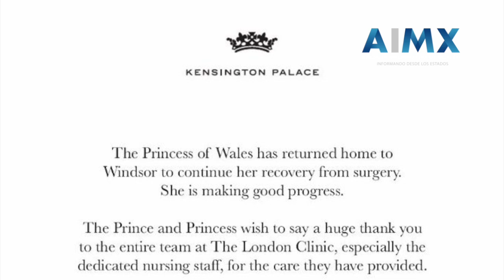Kate Middleton dada de alta del hospital tras dos semanas de hospitalización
Kate Middleton, la princesa de Gales, fue dada de alta del hospital el lunes y ya regresó a su casa después de permanecer dos semanas internada por una sorpresiva cirugía abdominal.